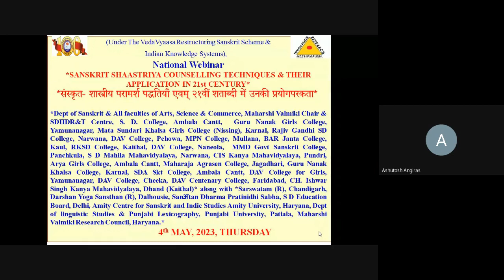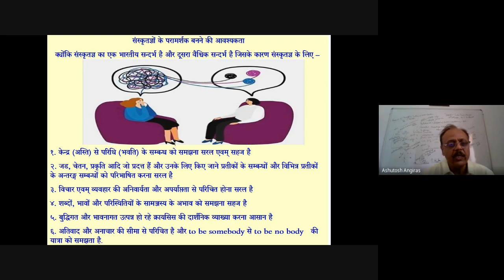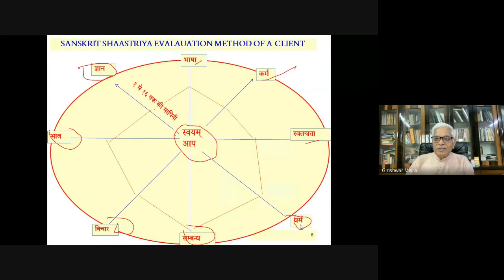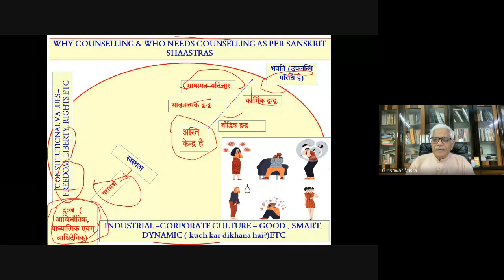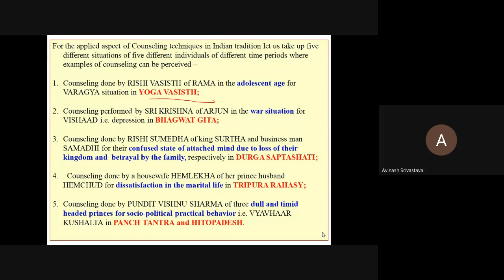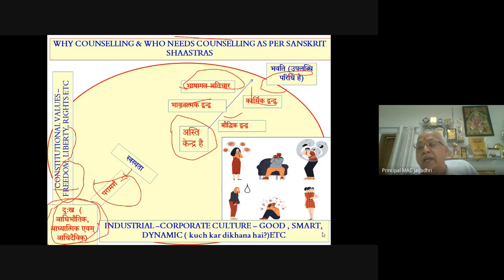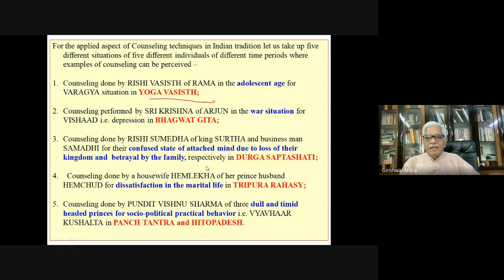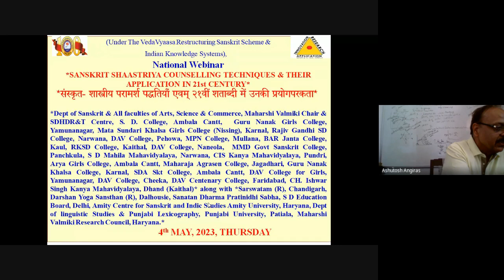SANSKRIT SHAASTRIYA COUNSELLING TECHNIQUES WEBINAR, 04- 05- 2023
*Gist of the Academic Karma held on 4th MAY, 2023,
A Sanskrit Shaastra based National Webinar on the Topic - *SANSKRIT SHAASTRIYA COUNSELLING TECHNIQUES & THEIR APPLICATION IN 21st CENTURY* *संस्कृत- शास्त्रीय परामर्श पद्धतियाँ एवम् २१वीं शताब्दी में उनकी प्रयोगपरकता* by various depts. of the different colleges & institutions, in which 47 participants from various states participated and shared their views and  *Prof (Dr.) Girishwar Mishra, Former Vice-Chancellor, Mahatma Gandhi Antarraashtriya Hindi VishwaVidyalaya, Vardha (MH) & Former Prof & Head, Department of Psychology, Delhi University, Delhi.was the resource person who brilliantly deliberated on the from multiple perspectives and proposed model of counselling techniques based on Sanskrit shaastras. Dept of Skt initiated the discussion by raising the following issues - Industrial & technological era and constitutional freedom type concepts has led all of us to the compulsive path of more production and more consumption along with an all-out effort to be something in life or to achieve something in life, which has brought multiple types of conflicts at the levels of Karma, intellect & emotion in human life and that has resulted in to multiple types of depressions, anger, meaninglessness of life, violence, stress etc. This has made a strong case for counselling in this 21st century of wars and hospitals. So counselling has become a necessity at the level of schools, industry, corporate sector and armed forces etc. So counselling as a part of psychotherapy, psychiatry & psychology has become a full time profession but the question is - has there been any counselling concept, idea or practice prevailed or existed in our own Shaastriya tradition? If yes then what efforts we all have made to formalize its format? Have we ever tried to practice it in our personal or professional lives? Do we know how many techniques or types of counselling are there in our knowledge tradition? If not, then let us put our good will together and make an effort to develop an alternative model or design or formal practice techniques. After the discussion session Dr. Amita Redhu , Head & convener , dept of skt, GNG college, Yamunanagar proposed the vote of thanx.